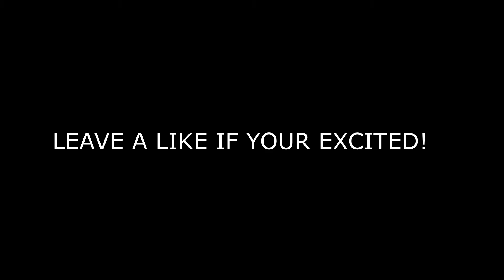Call of Duty: WORLD WAR 2 - OFFICIAL TRAILER GAMEPLAY! (REACTION)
**  FINALLY Call of Duty: World War 2 Reveal is here !

** Make sure to Follow these steps to WIN :D

-IF YOU GUYS HAVE ENJOYED THIS VIDEO GIVE IT A BIGG THUMBS UP :D